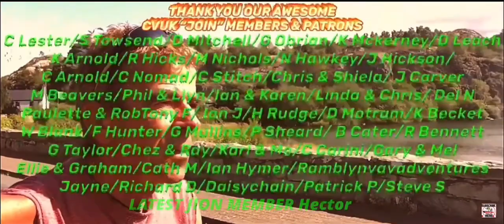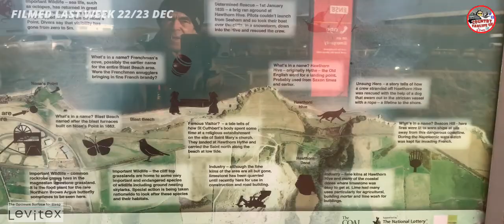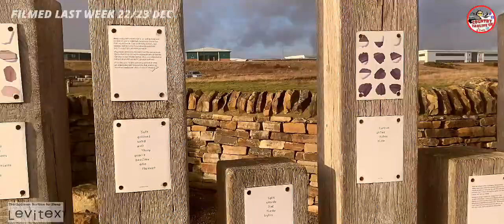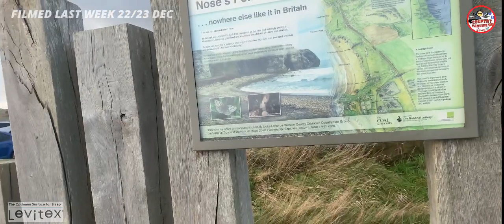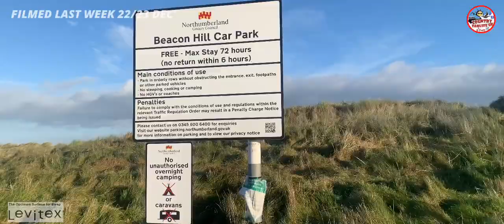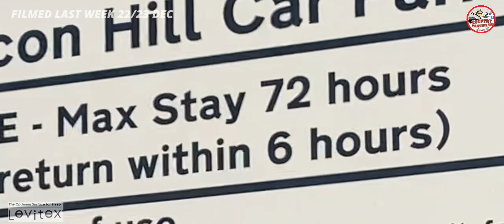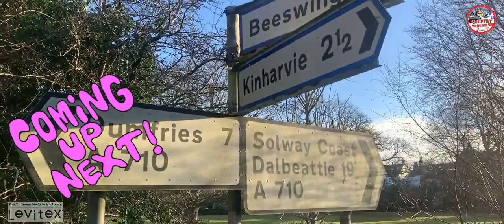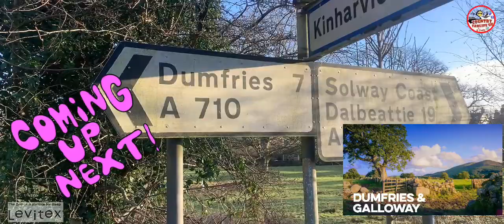THEY GOT ME ?? Pt9 Christmas Humbug Cheer Council NOT ! 🤬🤬 Vanlifer Gem Amble By Sea East Coast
Thank You For Your Support xx

Stephen xxxxxx